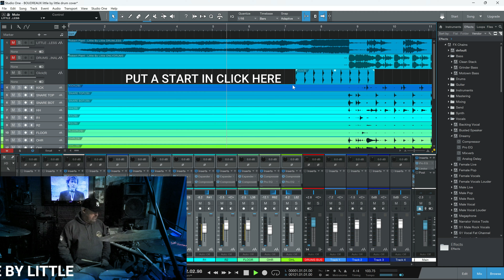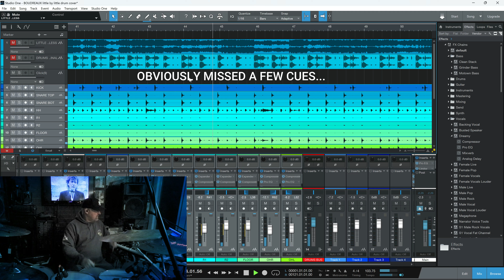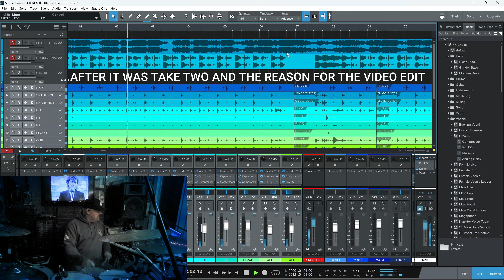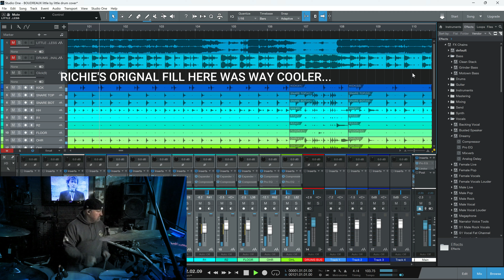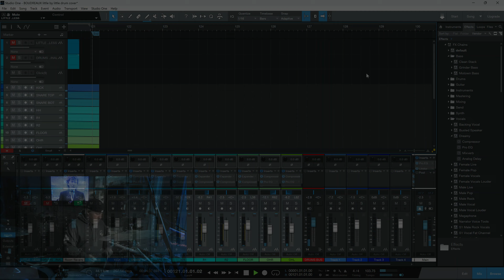"LITTLE BY LITTLE" (Robert Plant) DRUM COVER DEMO 122823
NO RIGHTS TO SONG CONTENT OR PROFITS